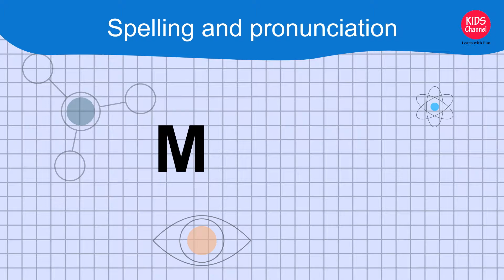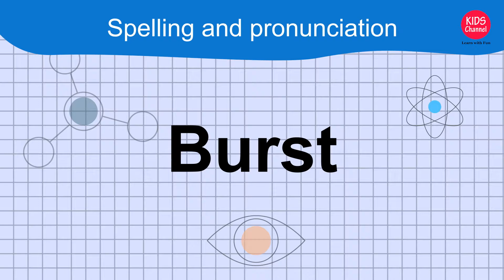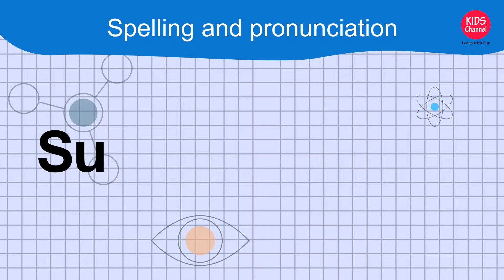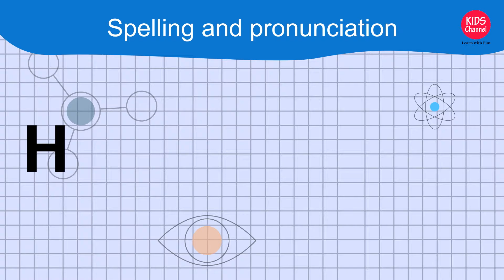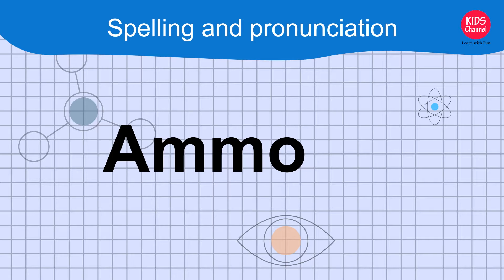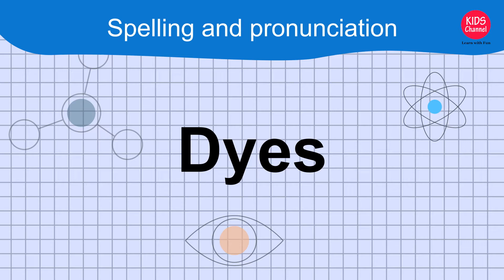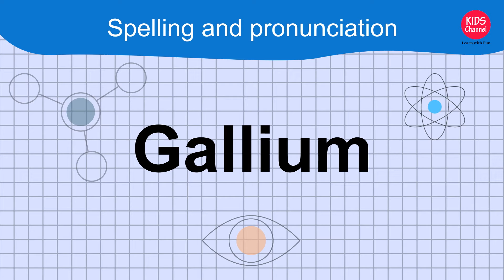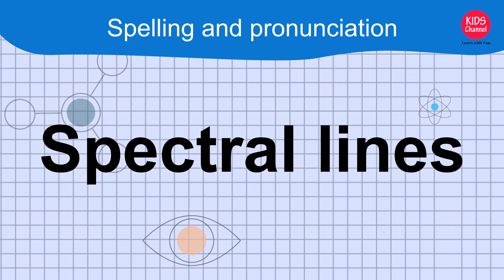spelling | science dictation words | chemistry keywords | spelling for kids | how to pronounce words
In this video, you will learn Science words related to chemistry.